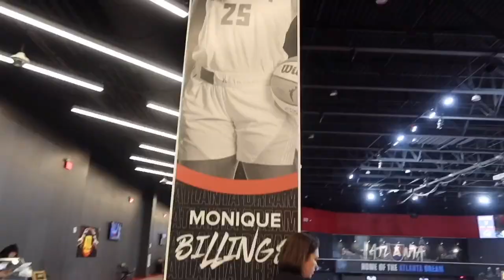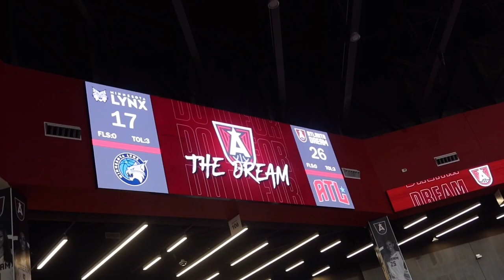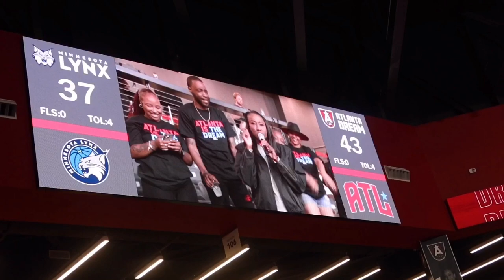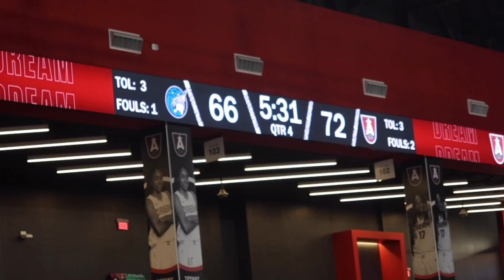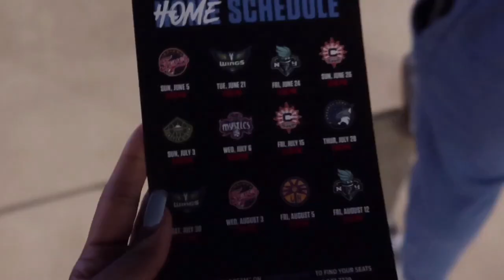I WENT TO A WNBA GAME! | Atlanta Dream Vs. Minnesota Lynx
Hey everybody !! Thank you so much for 200 subscribers!🥰 For todays video I am going to an Atlanta Dream basketball game and I am taking you guys along with me! I hope you guys enjoy and I have lots of sports content on the way soon!